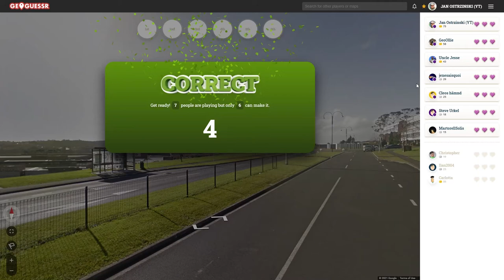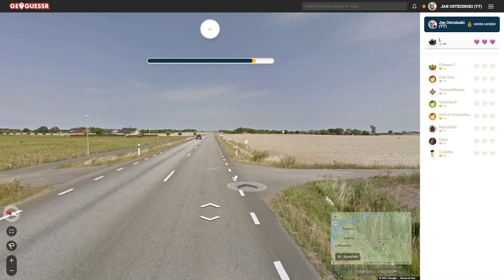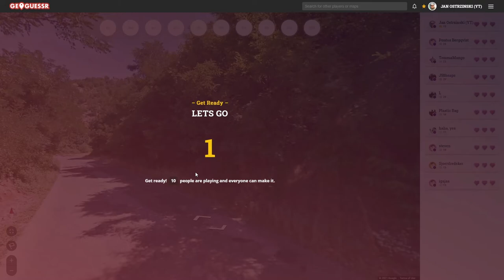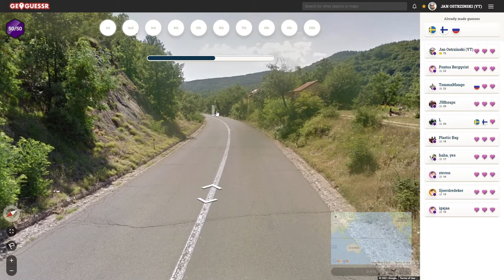Geoguessr - Country Battle #06 (Oh oh oh Canada)